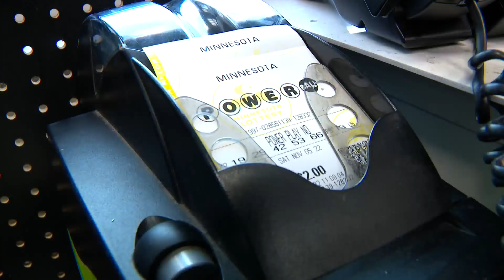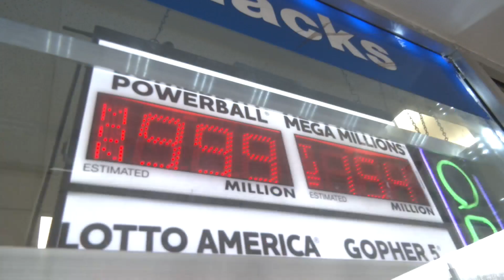How far could that $1.9B Powerball jackpot money go?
WCCO's Jonah Kaplan is doing some accounting for us to show you just how far that Powerball jackpot money could go.